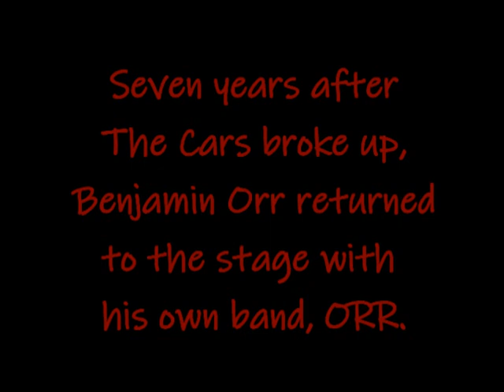Benjamin Orr's return to the stage! The ORR band live at The Rat, 1994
Benjamin Orr formally kicked off his return to the stage by playing a benefit show at The Rat in Boston, Massachusetts, on December 18, 1994, with his band ORR. I believe this is the first time their nearly 90-minute uncut set has been uploaded in its entirety, and it's definitely worth hearing! Lots of background information coming in a blog article soon; in the meantime, let's ROCK!

The Rat invitation was originally shared by Vin Kalishes in a public Facebook group.

Set list:
0:00 Intro
3:20 "Too Hot to Stop"
7:15 "I’m Coming Home Tonight"
12:08 "Just What I Needed"
16:05 "River of Fire"
20:28 "Candy-O"
24:40 "Do You Know What it Feels Like"
29:23 "Little Mind Working"
34:00 interlude
35:07 "Let’s Go"
39:20 "Drive"
43:14 "Stay the Night"
48:05 "Urban Nocturne"
51:30 "Spinning"
57:12 "Even Angels Fall"
1:01:45 "Moving In Stereo"
1:07:08 "Bye Bye Love"
1:13:50 "I Am" (with band introductions)

The ORR band was:
Benjamin Orr: vocals, guitar
John Kalishes: guitar
Charlie O'Neal: guitar
Ivan (Igor) Khoroshev: keyboards
Rick O'Neal: bass
John Muzzy: drums

This video is being uploaded as a supplement for an article I wrote about The Cars.